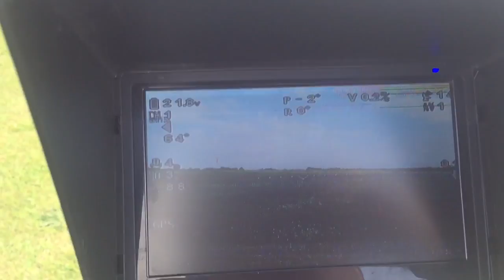S900 part 2